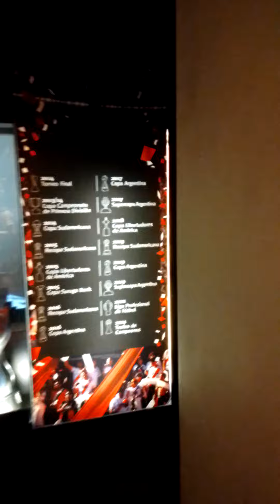RECORRIDA POR EL MUSEO DE RIVER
Con la UNLP, sede Av Libertador fuimos de visita al Estadio Más Monumental, perteneciente al Club Atlético River Plate.

Les dejo la 1era parte del material.